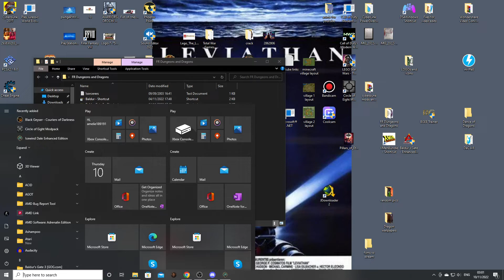GreyGuyver - PlayStation - Icewind Dale Enhanced Edition - Episode 3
GreyGuyver - PlayStation

Hello and welcome to my new PlayStation livestream and Playthrough Channel..

please support if you enjoy the Playstation Content...

Thankyou.